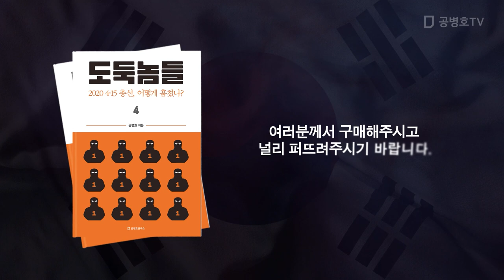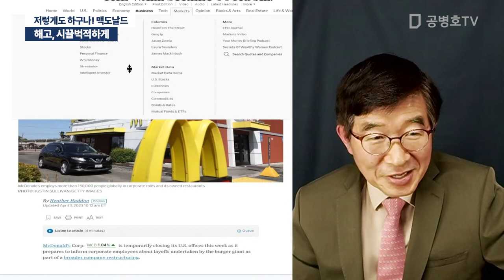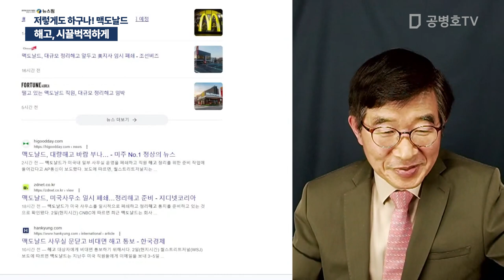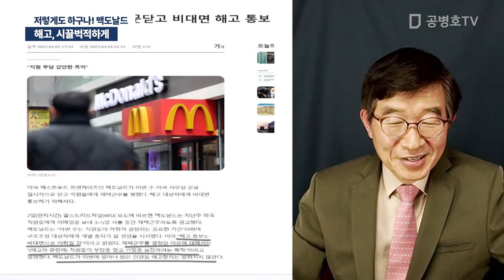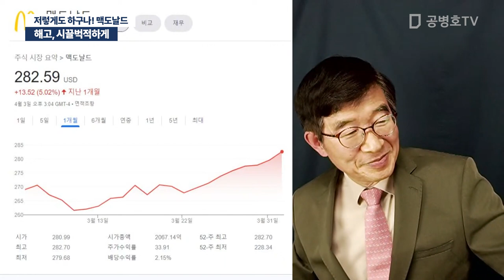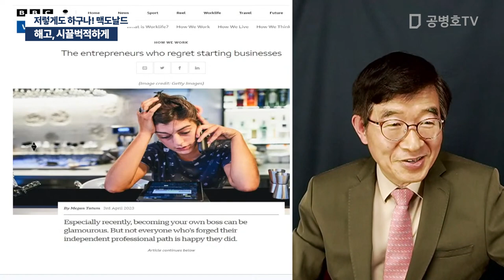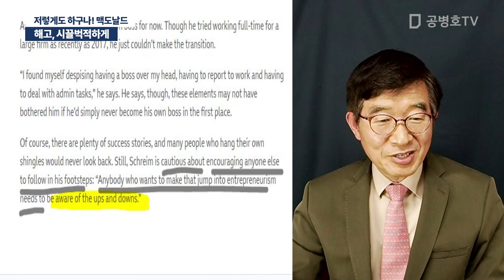해고, 시끌벅적하게 / 저렇게도 하구나! 맥도날드 [공병호TV]